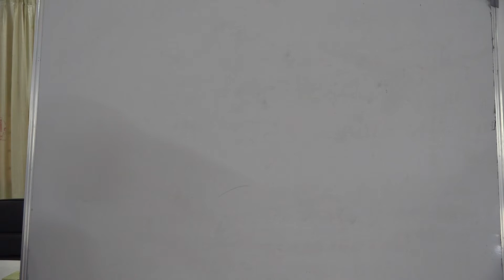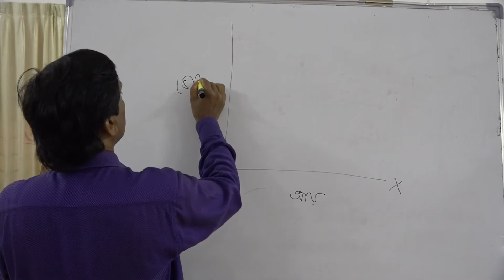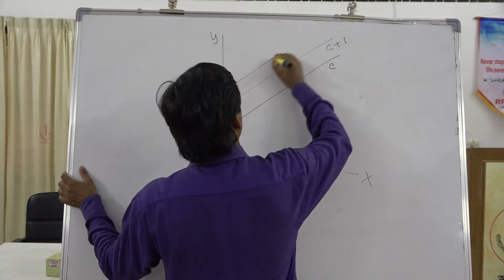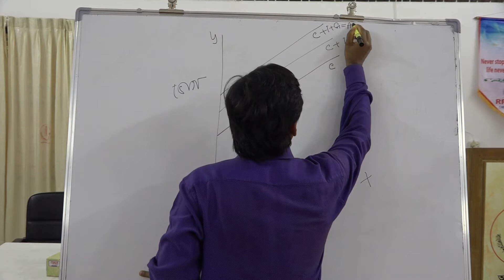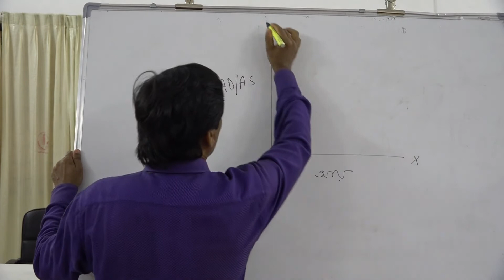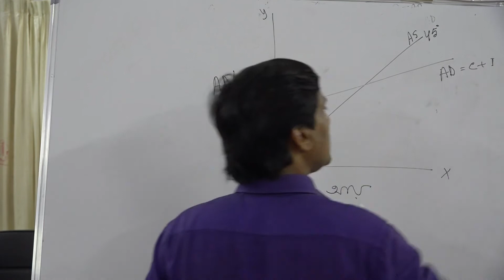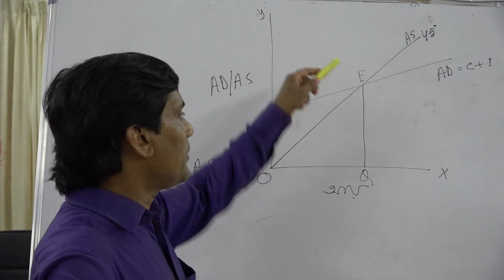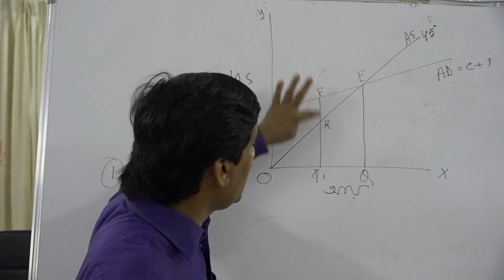অর্থনীতি ১ম অংশ